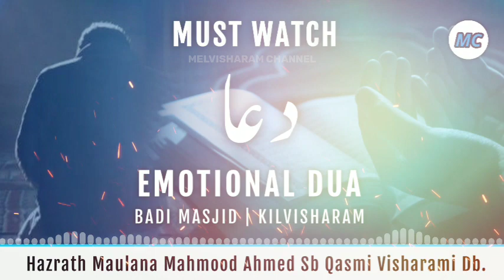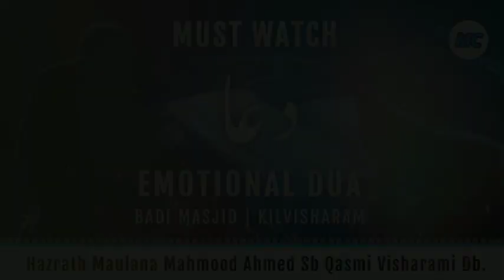Very Emotional Dua | Heart Touching Crying Dua | Maulana Mahmood Ahmed Sb Qasmi Visharami Db.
Rula Dene Wali Dua | Most Heart Touching Crying Dua.

Hazrath Maulana Mahmood Ahmed Sb Qasmi Visharami Db.